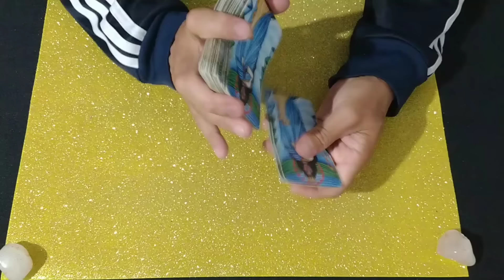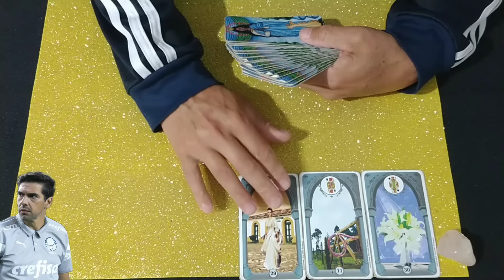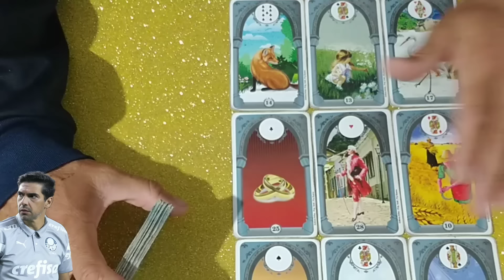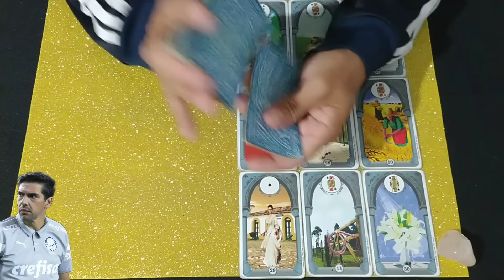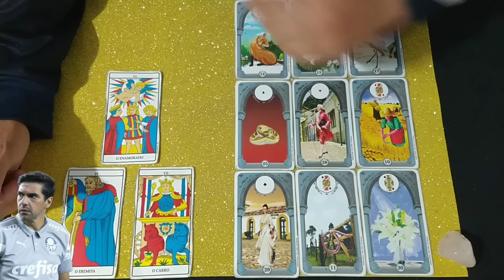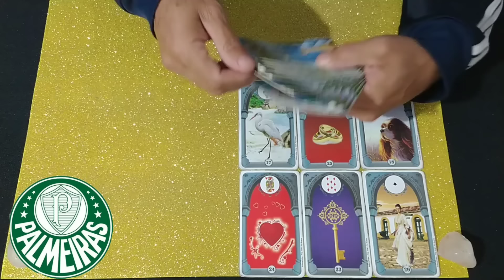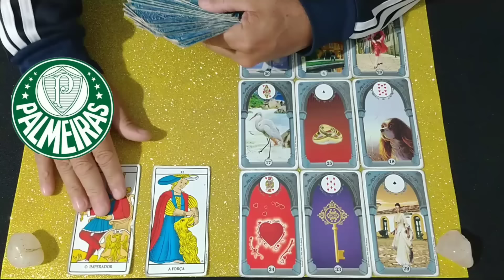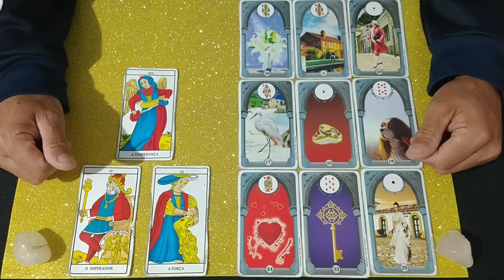O PALMEIRAS ESTARÁ NAS QUARTAS DE FINAL DA LIBERTADORES?🔮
libertadores 2024, futebol ao vivo,
Lavínia Costa,
Rádio craque Neto, Energia 97 FM, renascer das cartas Luiz Filho, oráculo de savana, Fanatticos Maurício,palmeiras